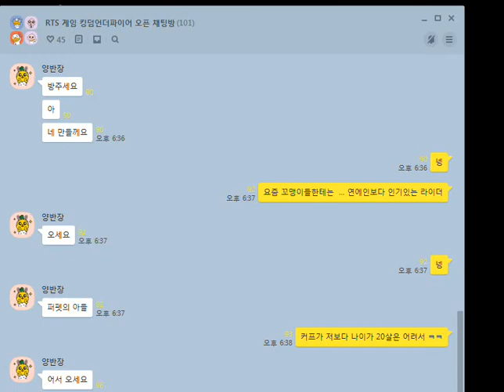킹덤언더파이어 VS 마크 211227 1